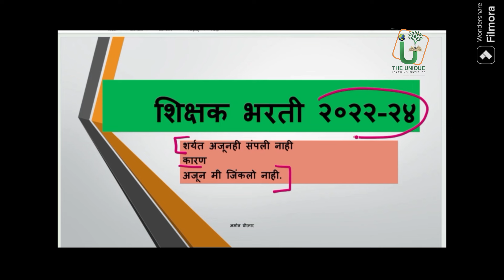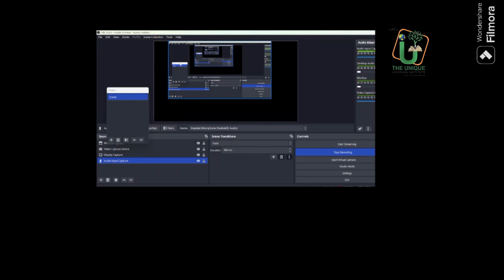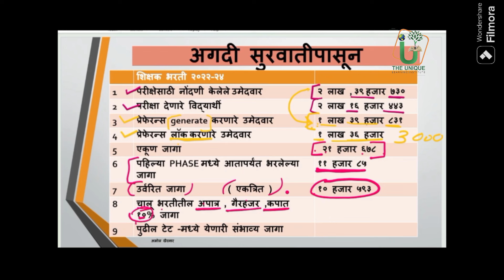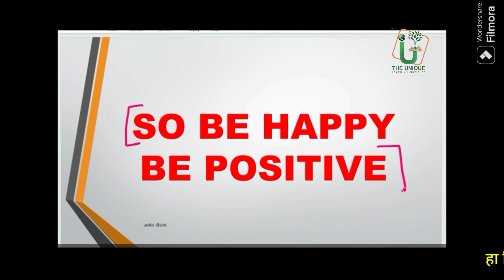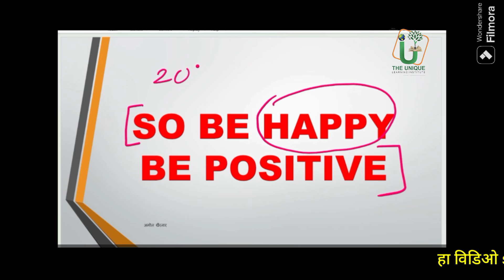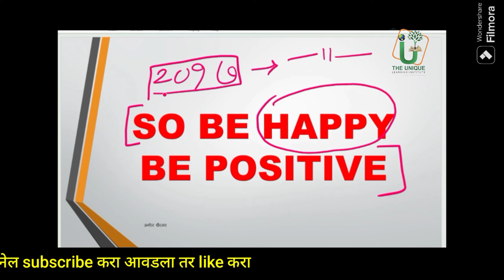शिक्षक भरती सिलेक्शन होणार? | अजून भरपूर जागा येणार? | Good news | Phase -2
शिक्षक भरती सिलेक्शन होणार? | अजून भरपूर जागा येणार? | Good news shikshakbhartiशिक्षक भरती 2022 दुसरा phase | माझी निवड झाली का? | मुलाखत | pavitraportal @अमोलखैरनार shikshakbharti2024@amolkhairnar @pavitraporta शिक्षक भरती २०२४

TAIT शिक्षक अभियोग्यता
शिक्षक अभियोग्यता 2022
Shikshak Bharti 2024
Shikshak Bharti 2024 result
Shikshak Bharti result
Shikshak Bharti 2024 list
Shikshak Bharti nivad yadi
Shikhsk Bharti yadi
Shikshak bhari phase 2
Shikshk Bharti mazi nivad
शिक्षक भरती निकाल २०२४
शिक्षक भरती निकाल
शिक्षक भरती निकाल २०२४ यादी
शिक्षक भरती निकाल २०२४ निवडयादी
शिक्षक भरती phase 2
शिक्षक भरती माझी निवड झाली का
शिक्षक भरती महाराष्ट्र
शिक्षक भरती update